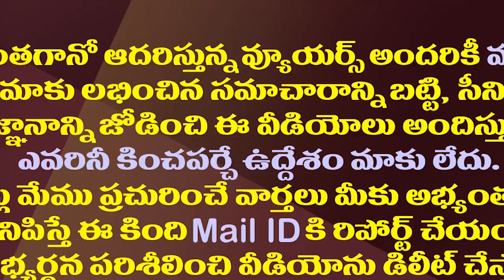రఘురామ కొత్త పల్లవి..ఏపీలో రాష్ట్రపతి పాలనట..!| MP Raghu Rama Targeted YS Jagan Government Again